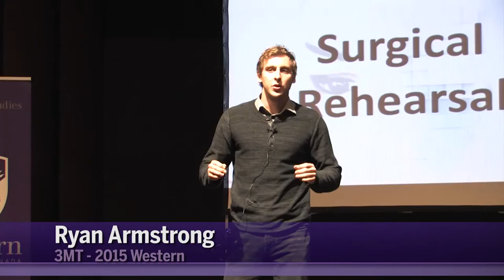Three Minute Thesis (3MT) - Ryan Armstrong - 2nd Place 2015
Making complicated neurosurgery safer is the goal of Ryan Armstrong's research. His research uses imaging to create patient specific surgical simulations, allowing surgeons to practice prior to actual surgery.

3MT (Three Minute Thesis) is a research communication competition where graduate students have 3 minutes or less to present their research and its impact to a panel of non-specialist judges and peers. The exercise develops academic, presentation, and research communication skills and supports the development of research students' capacity to effectively explain their research in language appropriate to an intelligent but non-specialist audience.

Posted by Communications and Public Affairs